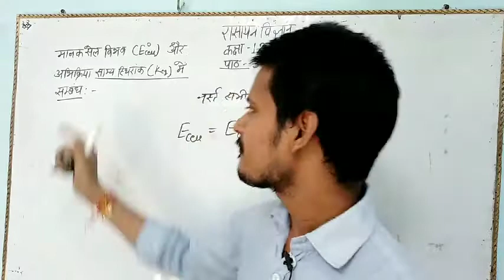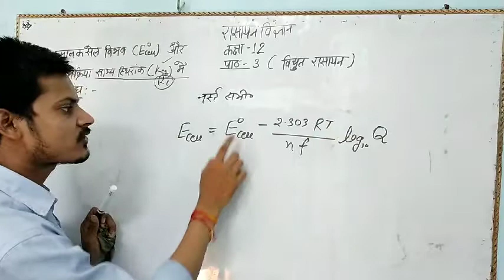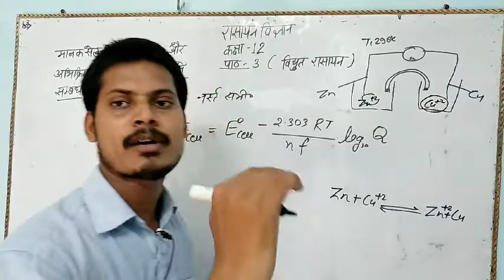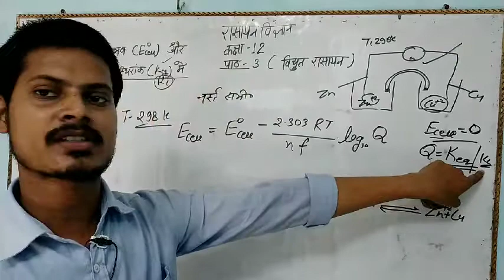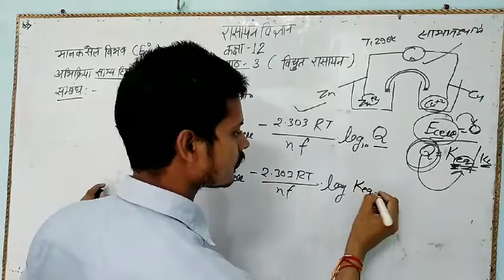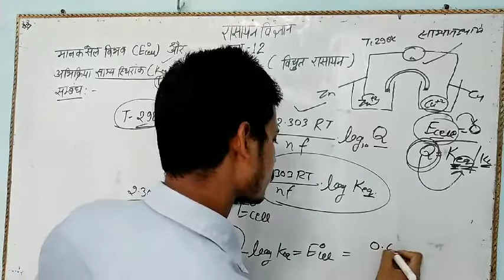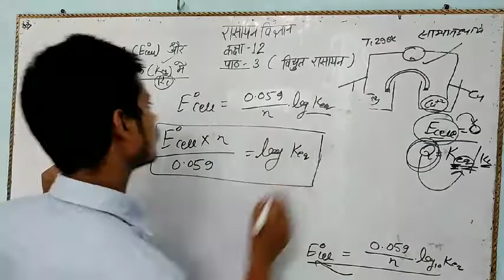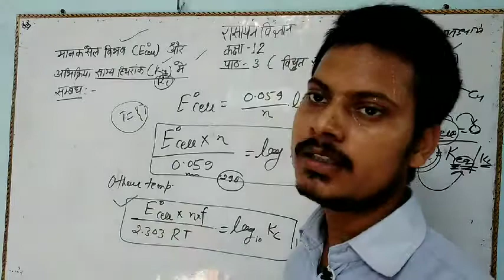कक्षा 12 रसायन विज्ञान,पाठ -3(मानक सेल विभव तथा साम्य स्थिरांक में संबंध)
पाठ 3,विद्युत रसायन